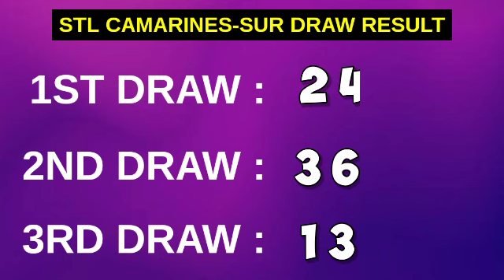3RD DRAW, STL CAMARINES SUR 7PM RESULT TODAY May 16, 2023 EVENING STL PARES DRAW RESULT